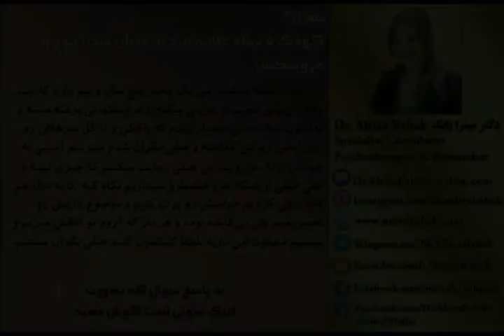Dr. Mitra Babak دکتر ميترا بابک، کودک 5 ساله علاقه مند به عريان شدن خود و عروسکش